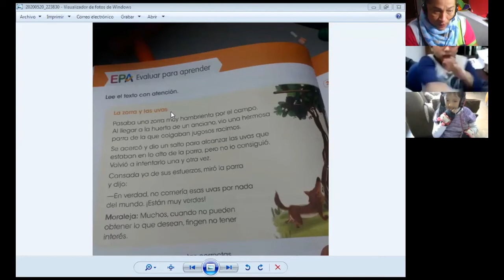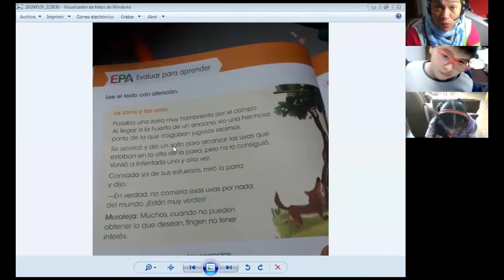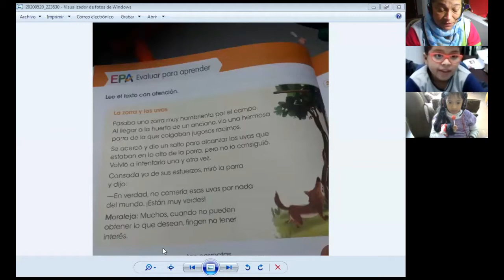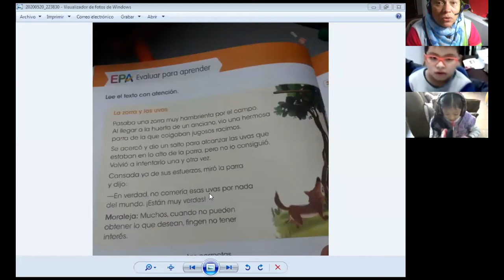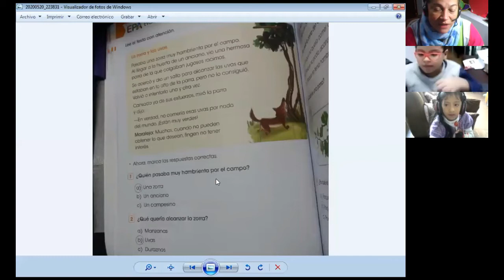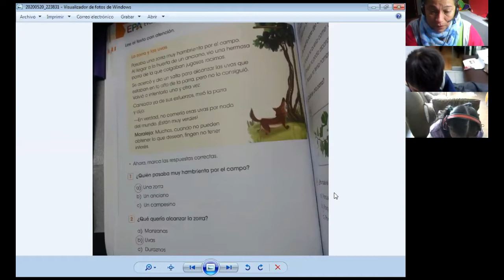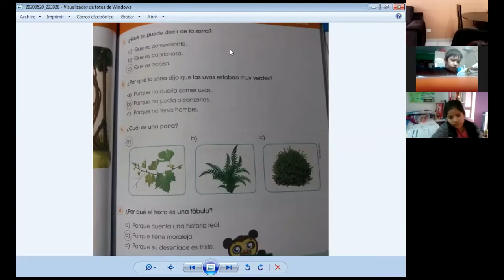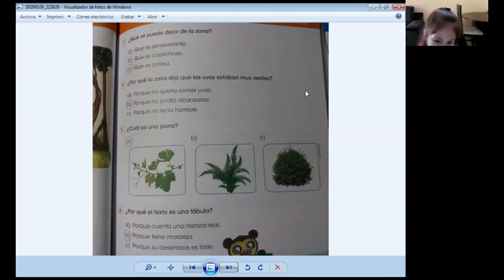LAS ZORRAS Y LAS UVAS - PLAN LECTOR - 2do. PRIMARIA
Curso: Comunicación - Plan Lector
Prof. Armandina Paredes
Grado: 2do. Grado